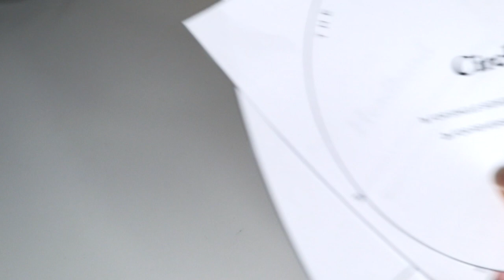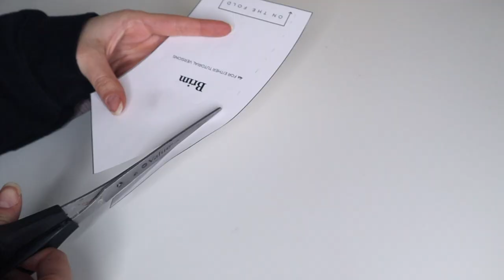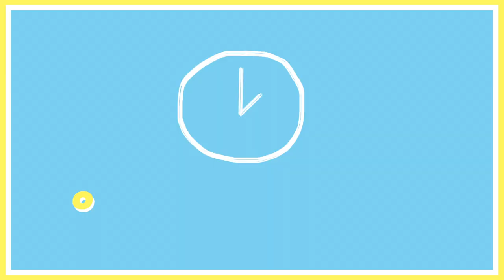DIY Bucket Hat & Matching Mask | The Fleece Edition | smilesfornicole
Hi guys, thanks for checking out my video! I had the urge to make bucket hats and decided to make a matching mask as well and I really love the way this turned out! :)